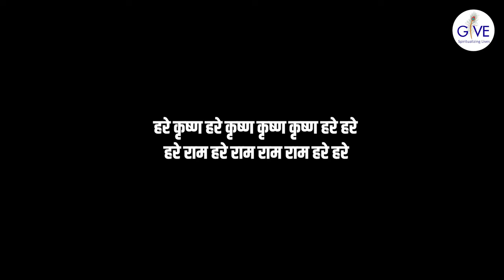How to stop thinking in future ? | Dr. Vrindavan Chandra Das